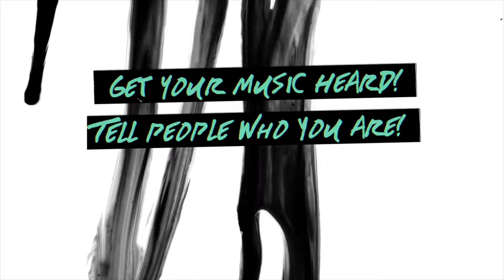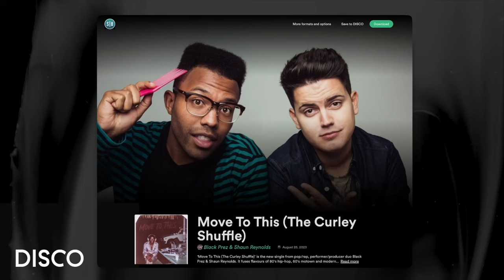How to Submit to Music Blogs | A Guide to Getting Your Songs Featured | Ditto Music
Wanna get more exposure for your new music? You need to submit your releases to the RIGHT music blogs, in the RIGHT way.

Unsigned Advice is here to help. Deep diving into the dos and don'ts of music submissions, our guide to getting featured on blogs will help you learn how to get your tracks into the ears of the right people. Plus, we'll be covering the best music blogs for you to submit your music to in 2024.

00:00​​​​ - Intro
00:50 - Blogs?
01:12 - Where to send your music
01:38 - Check submission criteria
02:00 - Have your documents ready
02:44 - Make a good first impression
03:05 - Blog submission tips
05:19 - Specialist submission sites
06:48 - Plan, plan, plan.
07:04 - Ditto's Independent Artist Handbook
07:34 - Final thoughts